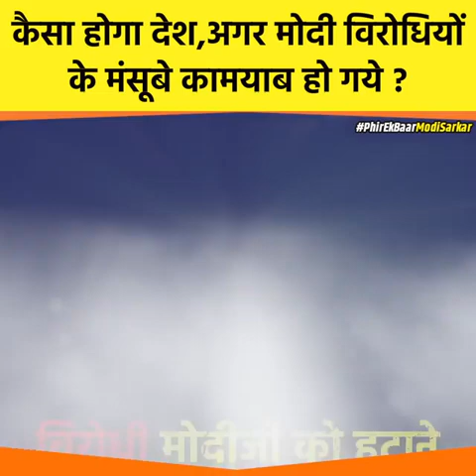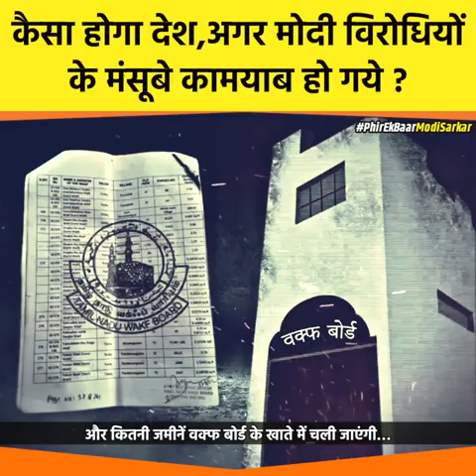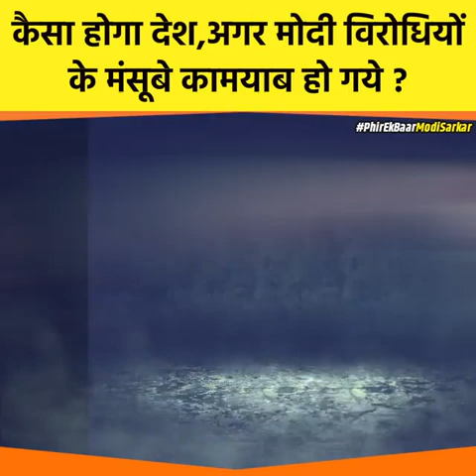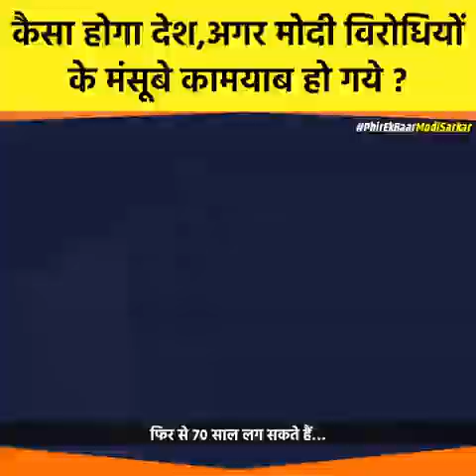Modi नही तो क्या होगा